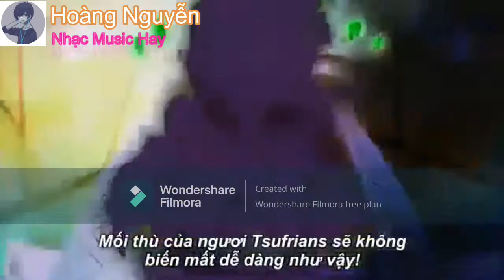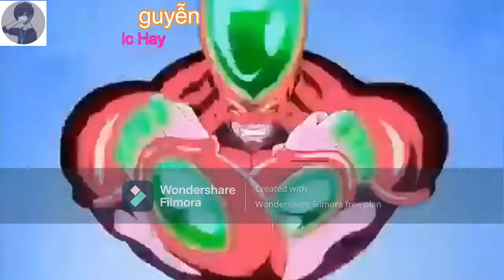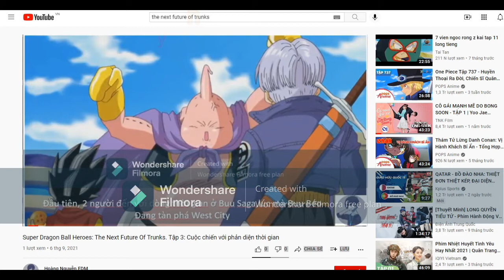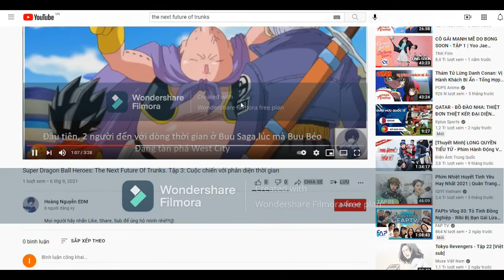Nhạc Remix Hay. DB ngoại truyện: Kế hoạch hủy dệt Super Saiyan